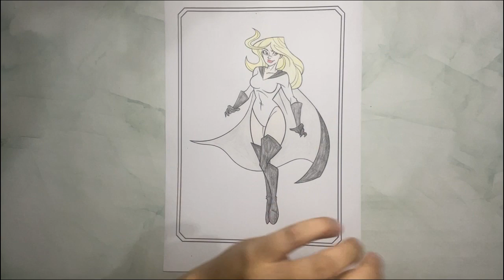COLORING ART - HOW TO COLORING BY HANDLE | EASY DAY 21 P11